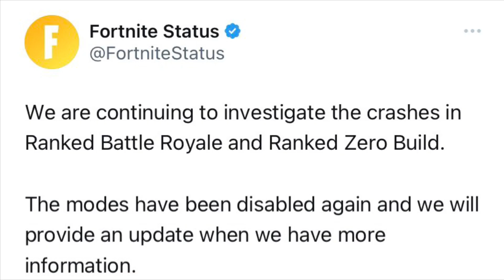When Will Fortnite Ranked Be Fixed?